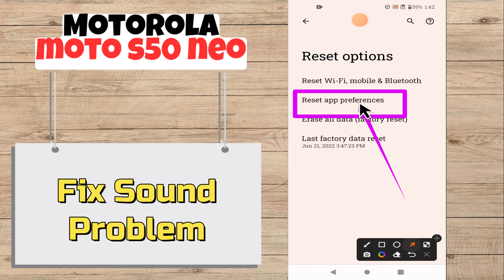How to Fix Motorola Moto S50 Neo Sound Problem / Sound Not Working